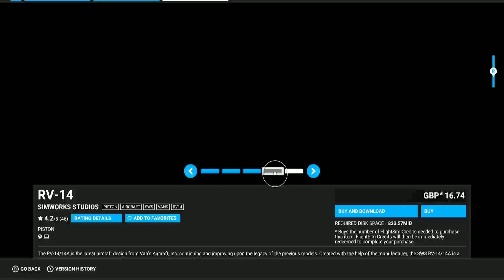MSFS2020 XBOX MARKETPLACE UPDATE 11/08/22